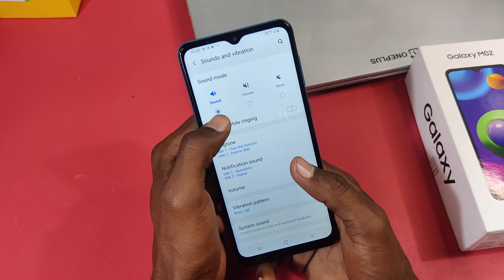How To Change Ringtones in Samsung Galaxy M02